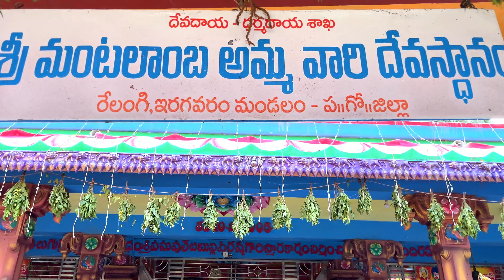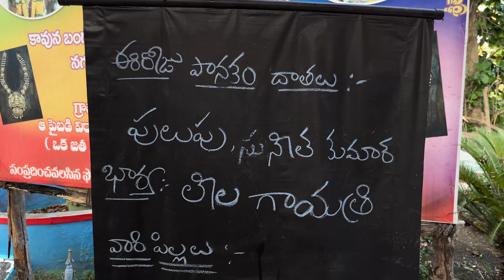రేలంగి మంటలాంబ అమ్మ వార్ల ఊయల తీర్థ మహోత్సవం